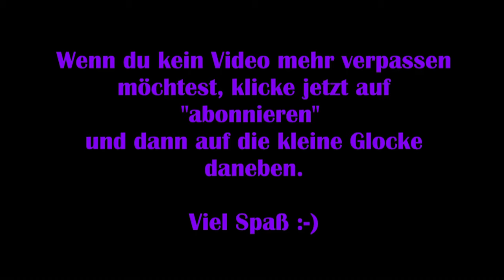Assassin‘s Creed Odyssey #14 – Die Kleptous Bucht [Let’s Play]